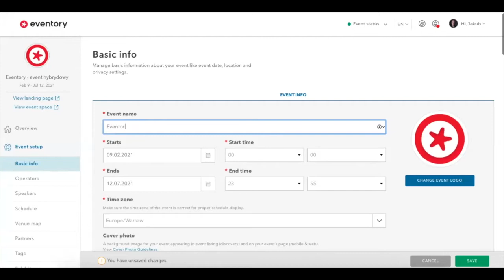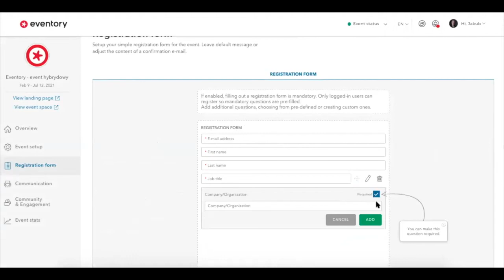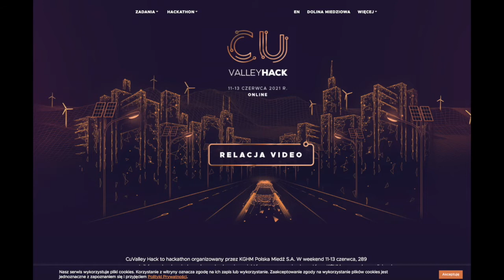Jak samemu stworzyć stronę internetową Twojego eventu?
Ostatni rok zmienił nasze podejście do wirtualnych spotkań. Po tym czasie uczestnicy mają już dość webinarów prowadzonych na Zoomie, MS Teams, czy Clickmeetingu. Oglądnij filmik i dowiedz się jak stworzyć proste, ale jakościowe eventy, które wzbudzą ekscytację i zachęcą uczestników do Twojej firmy.

Jeżeli chcesz dowiedzieć się więcej to zapraszamy do kontaktu!